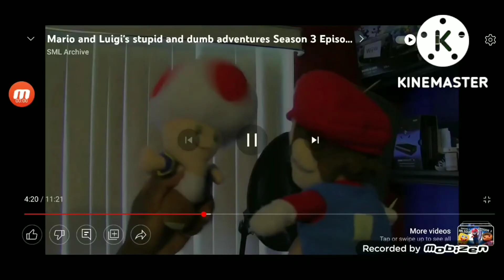x klasky csupo part 1 v2